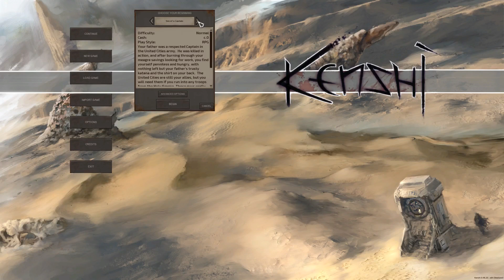Kenshi Permadeath - Part 1 - A Man And His Dog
Hello viewers and welcome to a new mini-series will be doing on Kenshi! We'll be doing a permadeath run with no reloading and if everyone expires that's the end of the series. Kenshi is a squad-based rpg sandbox game where you can write your own story. A few mods with more blueprints and 256 recruit limit.
Currently version is the .98 experimental version.